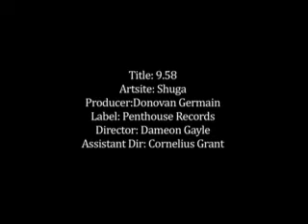suga 9 58